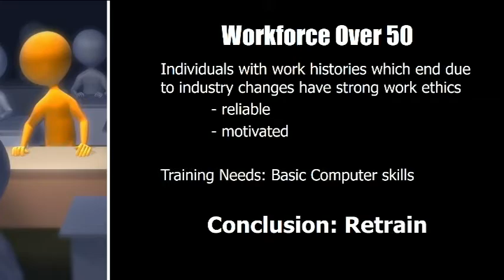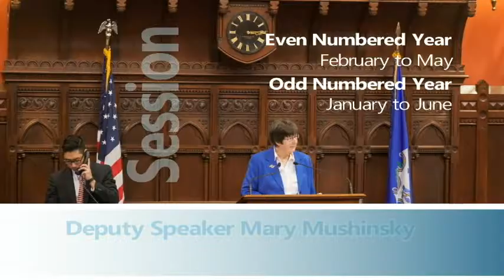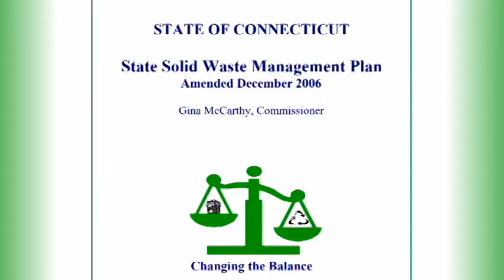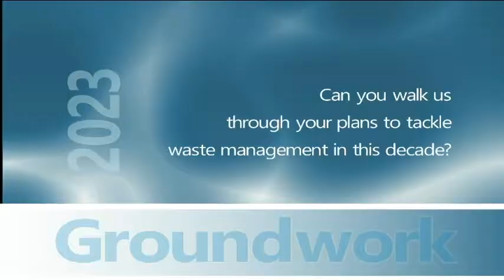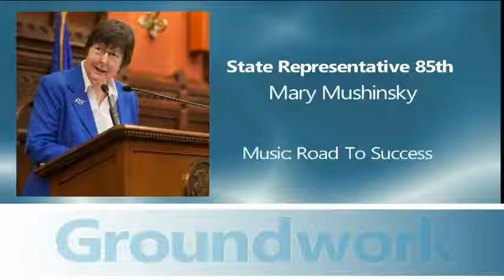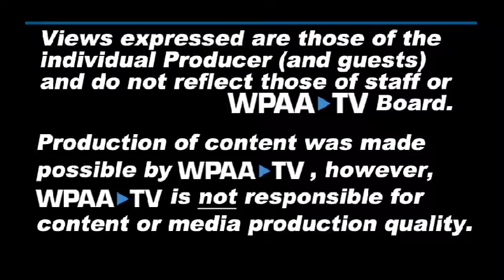Groundwork: Road To Legislature Guest Rep. Mary Mushinsky - 85th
What can you expect from Groundwork?
To be taken along as Rebecca Hyland for State Rep- Wallingford & Middlefield (90th) learns from legislators and experts about how to govern in the public interest.

In this episode, Ms. Hyland explore constituent impact, services and the creation of laws with one of the two longest serving representatives in the CT Legislature: Mary Mushinsky, 85th District.

Citizen made TV produced at studioW at WPAA-TV; Hyper-local with civic stories in the public interest.